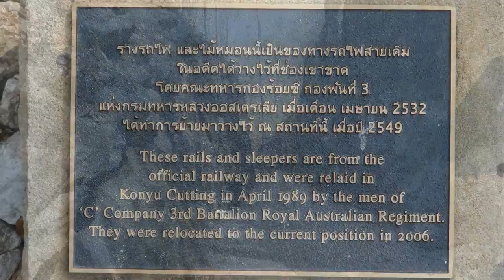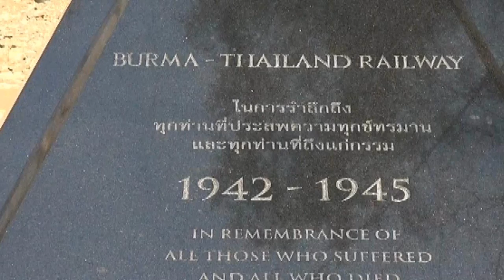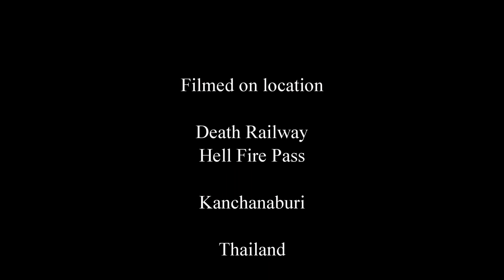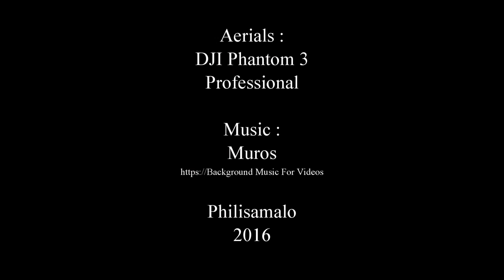Kanchanaburi_Death_Rail_Train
Death Rail Train - HellFire Pass - Kanchanaburi - Thailand - Feb 2016